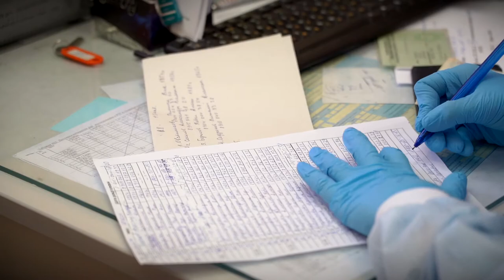В Тверской области половина вакцинированных люди 60 +